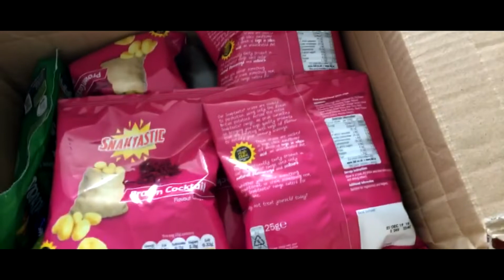MISSOURI STATE UNIVERSITY - SEMESTER ONE FALL 2018 - ISEP STUDY ABROAD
For the past 6-7 months I have been an exchange student at Missouri State University and it has been one of the best times of my life. This video shows the smallest glimpse at what I have been able to do here and the amazing people that I have met and will love forever.

My links